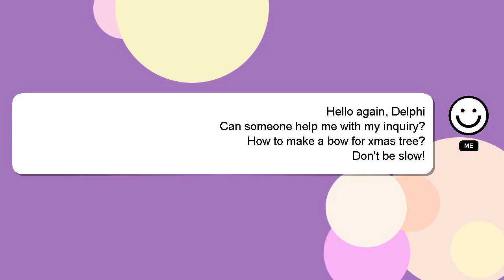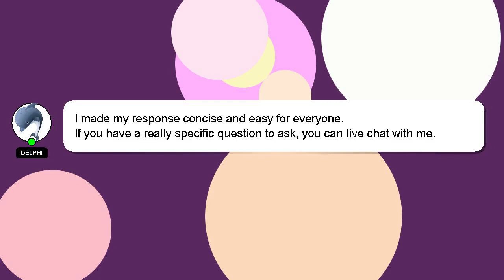How to make a bow for xmas tree?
Let me give you a quick introduction about myself, Hey, I am Delphi. I help you answer your questions. - How to make a bow for xmas tree?

I am available to answer your more detailed queries via comments or chat. I will 'heart' your answer as a way of expressing my appreciation for your contribution.

*2 What we are experimenting :*